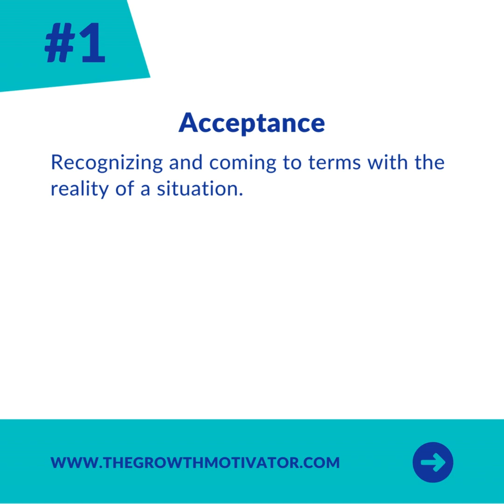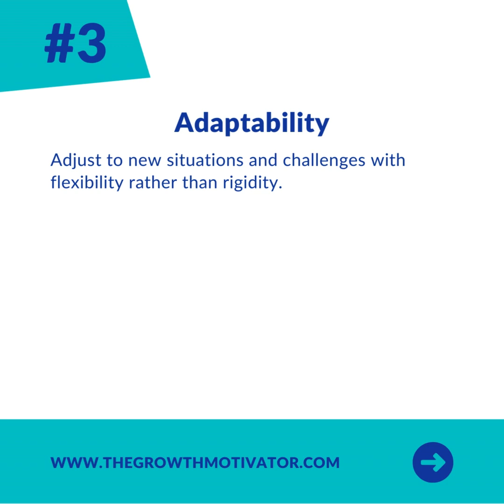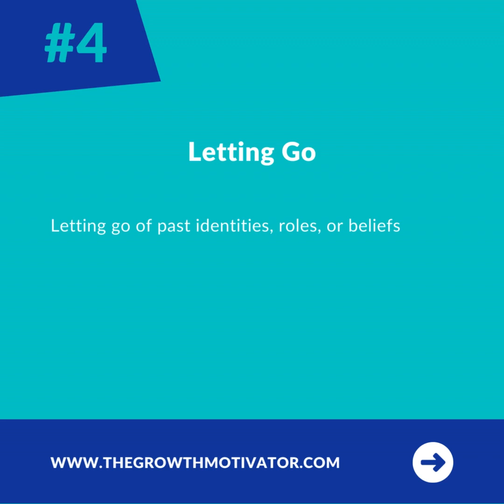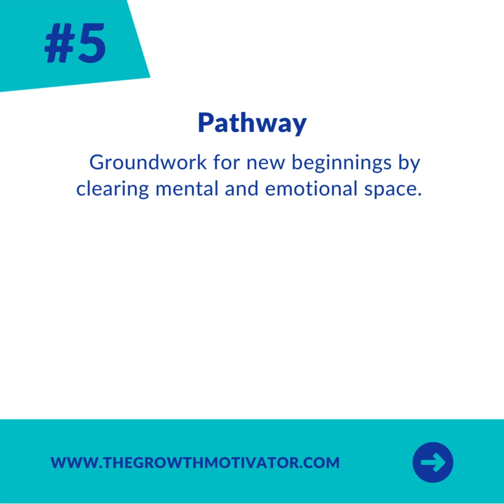Day 12: Acceptance - The Key to Moving On | Life Transitions Series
Welcome to Day 12 of our Life Transitions Series, where we explore the critical role of acceptance in navigating life's inevitable changes and how it serves as the cornerstone for moving forward. Today, we delve into the power of embracing acceptance during transitions, offering insights and practical advice to transform challenges into opportunities for growth.